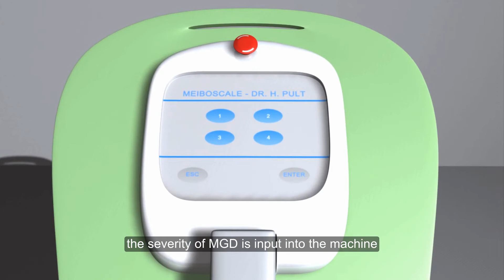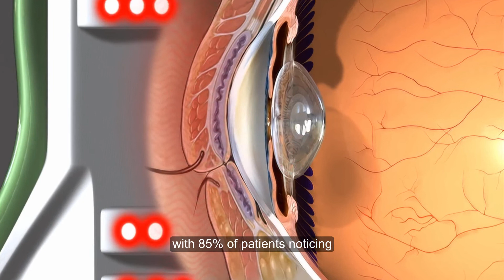Olho Seco Evaporativo - Terapia de Modulação de Luz - Eye- Light 2/2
Conheça a mais nova tecnologia para o tratamento do olho seco evaporativo: Eye-Light

Mais de 85% da Doença de Olho Seco são causados por uma Disfunção das Glândulas de Meibomius (DGM), que pode causar uma menor produção e maior evaporação das lágrimas, é chamado de olho seco evaporativo.

A Terapia de Modulação de Luz de Baixa Intensidade (LLLT – Low Level Light Therapy) é uma tecnologia única de fotobiomodulação utilizada há vários anos, em diversas áreas da medicina – dermatologia, odontologia, entre outras.

A emissão de uma luz em particular, de determinado comprimento de onda, desencadeia um aquecimento endógeno das pálpebras.

Este tratamento facilita a drenagem das glândulas meibomianas, do componente oleoso do filme lacrimal, estabilizando a camada lipídica da lágrima.

E-eye é a mais nova tecnologia de fotobiomodulação que permite otimizar e tratar a Doença do Olho Seco causada pela Disfunção das Glândulas de Meibomius (DGM), além de outras patologias da superfície ocular.

Ao aumentar e estabilizar o filme lacrimal dos pacientes, permite um melhor gerenciamento da doença do olho seco, com mais eficiência do que qualquer outra tecnologia disponível no mercado.

Eye-Light desencadeia o aquecimento endógeno de ambas as pálpebras, estimula a produção de ATP e remove o bloqueio das glândulas meibomianas, e o faz com desconforto zero.

Estudos mostram que a qualidade de produção da lágrima aumenta drasticamente, resultando em alívio imediato dos sintomas logo no primeiro tratamento em 70% dos casos.

O Eye-Light é alimentado por tecnologia LED personalizada, gerenciado por 2 CPU´s que administram a intensidade, duração e comprimento de onda através de rigorosos protocolos médicos.

Já foram publicados mais de 30 artigos científicos comprovando a eficácia e superioridade da Tecnologia de Modulação de Luz de Baixa Intensidade (LLLT, da sigla em inglês) para o tratamento do olho seco evaporativo.

Estudos clínicos recentes têm demonstrado resultados bem sucedidos para o tratamento de outras patologias oculares, como o calázio, hordeolo, blefarite, dermodex, síndrome de sjögren, pós-blefaroplastias e o olho seco pós cirurgias de catarata e refrativa.

Clínica Oftalmológica Pereira Gomes Ltda.
Mais de 100 anos de tradição e excelência em oftalmologia.
Rua Sabará, 566 - cjs. 42 e 43 - Higienópolis - São Paulo/SP

Fundada em 1919, a Oftalmologia Pereira Gomes tornou-se uma das mais importantes clínicas oftalmológicas de São Paulo.

A Oftalmologia Pereira Gomes é uma clínica de referência em oftalmologia, localizada no bairro de Higienópolis, em São Paulo.

Com foco no atendimento diferenciado, oferece tratamentos clínicos e cirúrgicos que acompanham as mais recentes inovações em oftalmologia.

Contemplamos todas as áreas da oftalmologia, do diagnóstico ao tratamento clínico e cirúrgico dos erros de refração (miopia, hipermetropia, astigmatismo e presbiopia), das doenças da córnea, superfície ocular e pálpebras, do olho seco, da catarata, do glaucoma, da uveíte e das doenças da retina e vítreo.

Oferecemos check-up oftalmológico completo e adaptação de todos os tipos de lentes de contato, incluindo as mais específicas para ceratocone ou pós-cirurgia refrativa; realizamos procedimentos que vão desde os mais simples aos mais complexos, sempre empregando o que há de mais moderno na oftalmologia.

Seja bem vindo (a)! Marque a sua consulta com um de nossos renomados médicos oftalmologistas!

Dr. José Alvaro Pereira Gomes
Médico Oftalmologista - CRM: 66.306
Professor Adjunto Livre-docente,
Coordenador do Mestrado Profissional em Tecnologia, Gestão e Saúde Ocular e
Diretor do Centro Avançado de Superfície Ocular (CASO),
Depto. de Oftalmologia e Ciências Visuais, Universidade Federal de S. Paulo (UNIFESP/EPM)|
Diretor da Soc. Panamericana de Cornea (PanCornea), Cornea Society e Tear Film Ocular Surface Society (TFOS)

José Alvaro Pereira Gomes, MD PhD
Eye Doctor
Associate Professor,
Coordinator of the Professional Master in Technology, Management and Ocular Health and
Director of the Ocular Surface Advanced Center  (CASO),
Dept. of Ophthalmology and Visual Sciences,  Paulista Medical School/Federal University of S. Paulo (EPM/UNIFESP)
Board of Director of the Cornea Society, Soc. Panamericana de Cornea (PanCornea) and Tear Film Ocular Surface Society (TFOS)

Dra. Andrea Kfouri Pereira Gomes
Médica Oftalmologista - CRM: 67.382

Este vídeo foi produzido pela equipe da Oftalmologia Pereira Gomes. Proibida a reprodução total ou parcial sem autorização. Este vídeo contém apenas informações gerais sobre as doenças oculares e não substitui a avaliação por um médico oftalmologista.